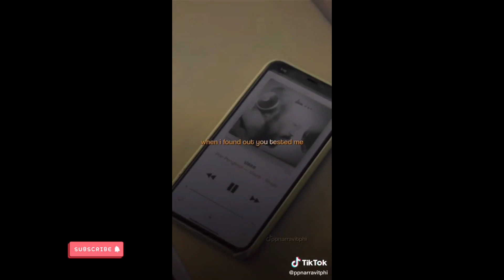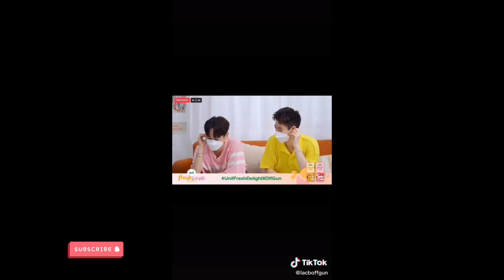ALL ABOUT OFFGUN 💚💚 ft. Win Metawin, BRIGHTWIN, Newwiee , Gun Atthaphan , Off jumpol ,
“SAFE HOUSE บ้านลับ จับ LIVE”

Video by the owner❤️😚